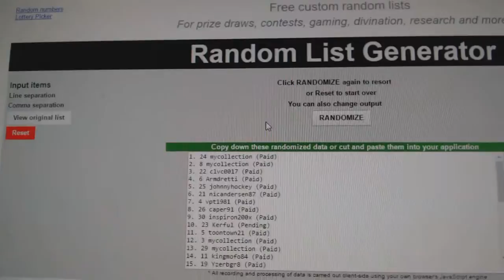Multi Random Giveaway For February 20th, 2017